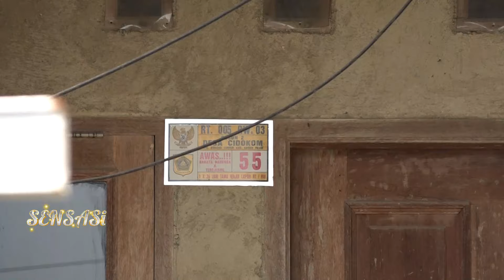Kiwil Terus Mangkir dari Tanggung Jawab, Meggy Wulandari Beri Sindiran - SENSASI